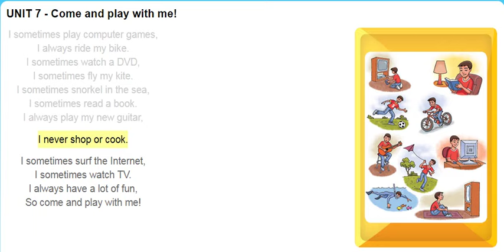BD_F&F5_Unit 7_Lesson three song: Come and play with me!